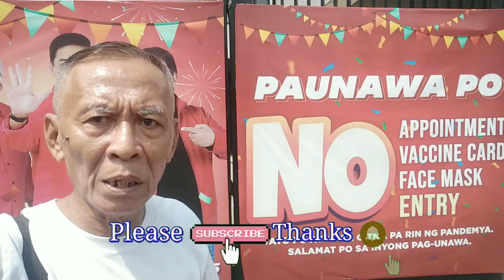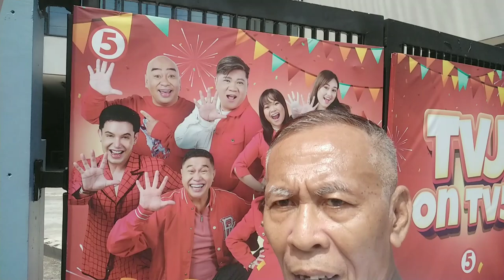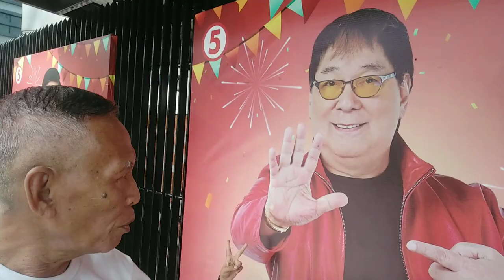T.V.J. on TV5 / Nood sana Nakakalungkot lang ay di ako nakapasok /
Maganda at masaya na sana ako dahil narrating ko Ang TV5 na tahanan ng T.V.J. (eat Bulaga ) ...  Nalungkot ako bigla dahil Hindi ako pinapapasok ng GUARD dahil close na sa bisita Ang show.